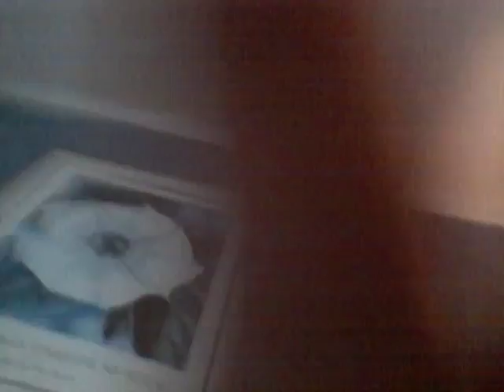ITS MY BIRTHDAY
No one will wacth this video lol